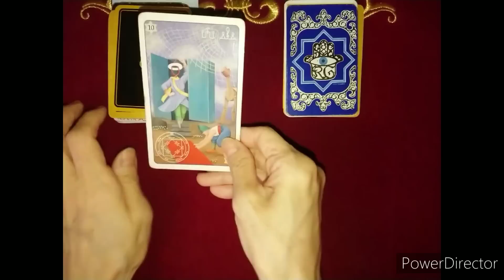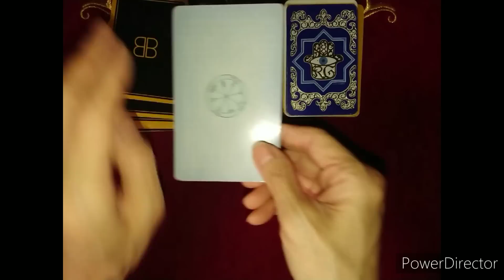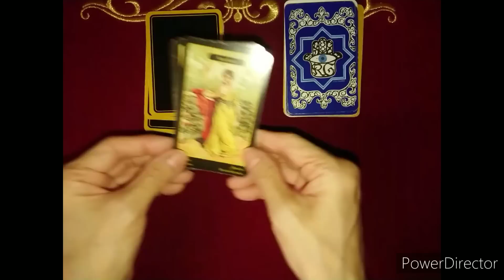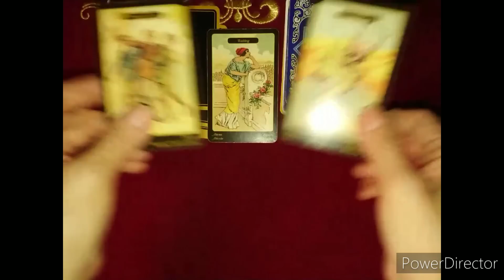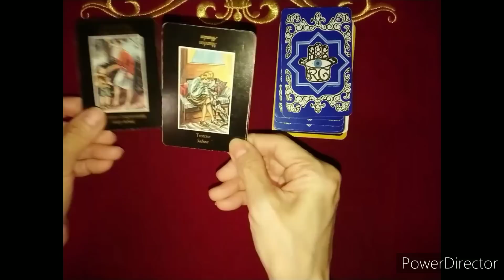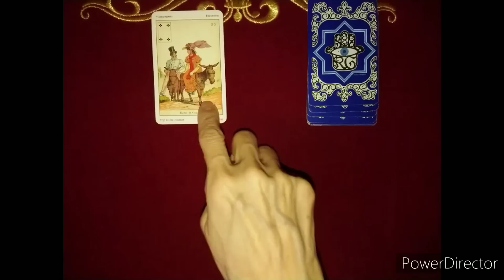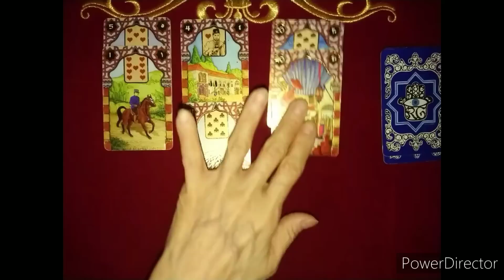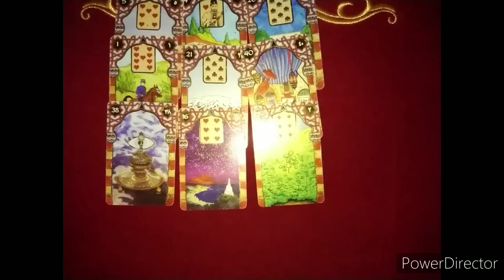カードから聞くｼﾘｰｽﾞ《両◯下の鹿に対するお考え》❇️視てみましょう❇️オラクルカードリーディング